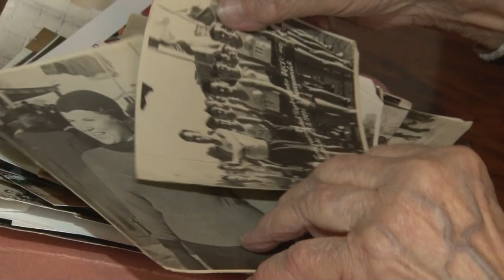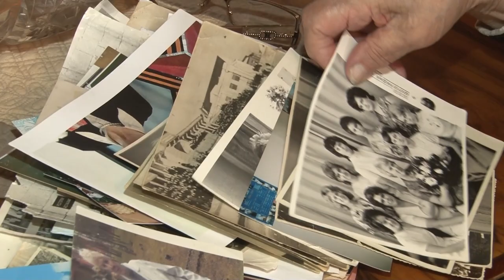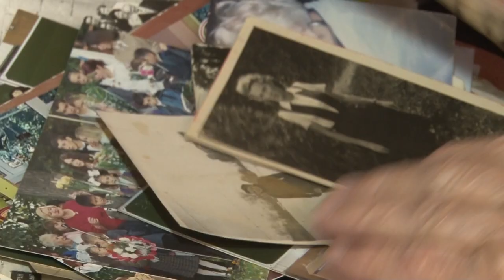про людей: Труженица тыла Людмила Волкова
За 66 лет врачебной практики через чуткого и внимательного педиатра Людмилу Волкову прошло не одно поколение ребят. В свои 92 года она до сих пор работает по специальности в детском саду. Людмила Ивановна поделилась с ОТВ воспоминаниями о детстве в годы Великой Отечественной войны, рассказала о любви к профессии и о своей большой семье.